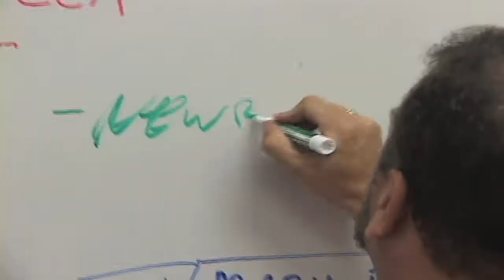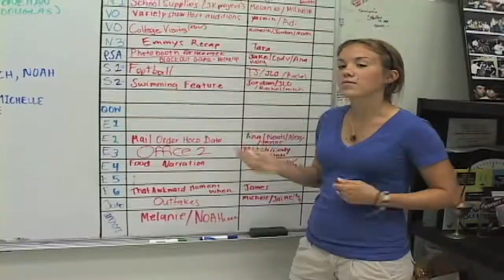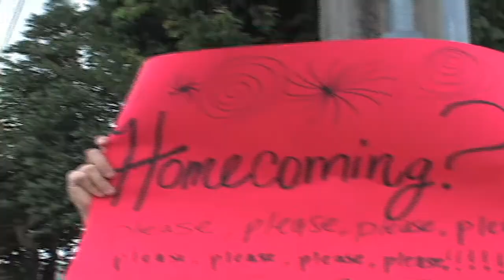CTV- the Office: Homecoming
So this episode is about me trying to get a homecoming date and it kinda works out?

So basically this is my TV production class' take on the Office, hope you enjoy!

LOS LINKS!